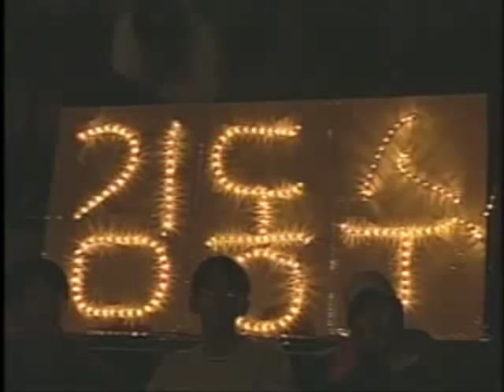Boxer v Garimto Set 1 (P2 of 3) 2001 OSL Finals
Hey all,
After listening to your suggestions, I've decided to do this classic series between two legends.  Many have said that this was the greatest series in Starcraft history at the time it was played.  Boxer is going for his third OSL title in a row, while Garimto is going for his second title. Hope you enjoy Boxer "the Emperor" versus Garimto "the Zealot" in this Blast from the Past commentary!

SKY OSL Finals, Dec. 2001
Set 1
Map: Incubus
Boxer - Blue T, 5
Garimto - Yellow P, 11